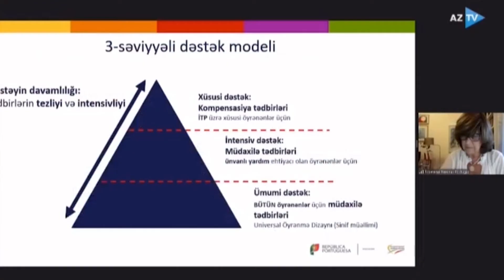İnklüziv təhsillə bağlı beynəlxalq elmi konfrans keçirilib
Avropa İttifaqının maliyyə dəstəyi ilə “Regional İnkişaf” İctimai Birliyinin (RİİB) icra etdiyi “Müəllimlərin inklüziv təhsil sahəsində bacarıqlarının artırılması” layihəsi çərçivəsində “İnklüziv təhsil: reallıqlar, çağırışlar və perspektivlər” mövzusunda onlayn beynəlxalq elmi konfrans təşkil olunub. Tədbir Azərbaycan Dövlət Pedaqoji Universiteti (ADPU) və Kanadanın Konkordia Universiteti (Concordia University of Edmonton) ilə birgə keçirilib.